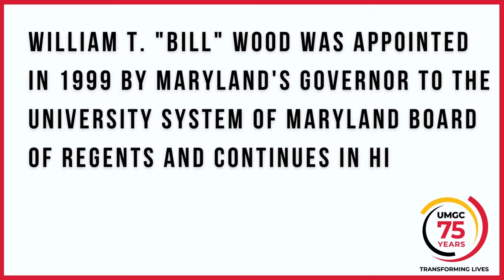UMGC's 75 Years of Unbreakable Diamonds: William Wood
William T. "Bill" Wood was appointed in 1999 by Maryland's governor to the University System of Maryland Board of Regents and continues in his role. His family connection to UMGC spans generations.